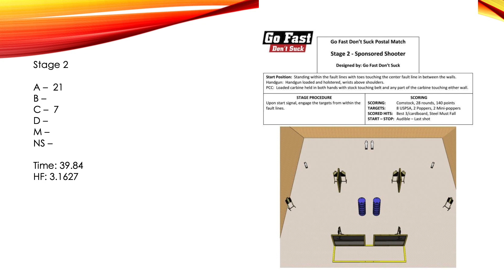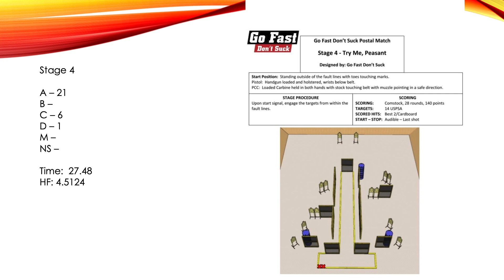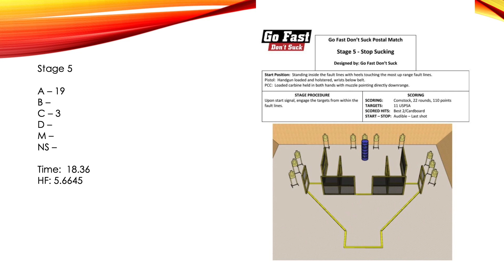20190928 WMPS USPSA 2019 Go Fast Don't Suck Postal Match (Carry Optics w/ CZ75 Shadow)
White Mountain Practical Shooters Presents
2019 Go Fast Don't Suck Postal Match (Level 1 "National" Match)
Carry Optics w/ CZ75 Shadow from CZ Custom in Mesa, AZ